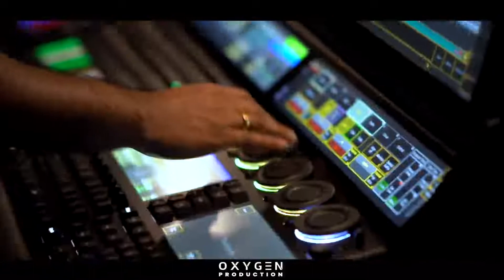MESIS TARANG 2022 | Annual Day 2022 | Highlights | MES Indian School, Abu hamour branch Doha Qatar